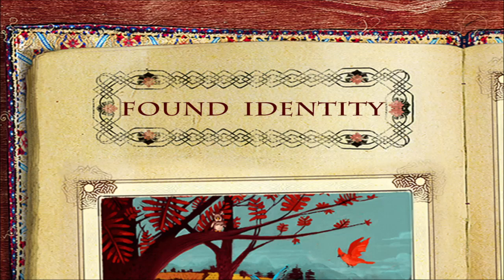Found Identity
A surrealistic look at how DNA shapes our identity, with an homage to Ingmar Bergman, a study of familial identity. shot on video,then edited by Heather Levy...Then sound and original music by Kristen Williams